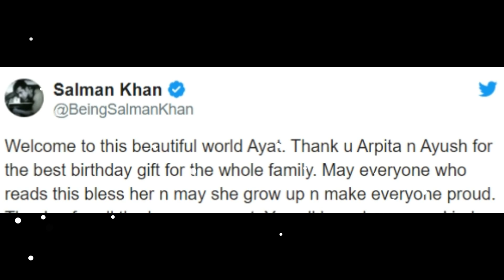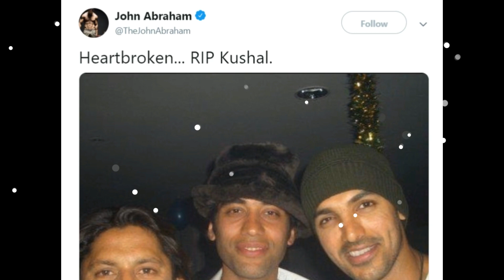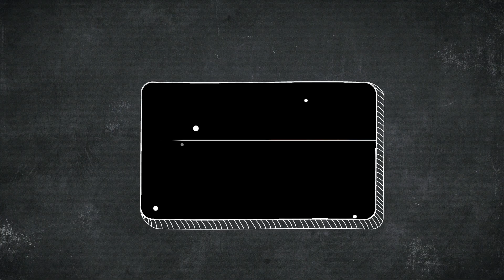Virat Kohli, Priyanka Chopra Nick Jonas, Kareena Kapoor - Top 7 Bollywood News - 29 December 2019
This video is based on the breaking news of Bollywood. In this video, you guys will see what happened today in Bollywood. I am going to write an overview of this video. You will have to see this whole video to know what's inside it. Salman Khan's sister Arpita Khan is blessed with a baby girl. Arpita khan named her newborn baby girl "Ayat Sharma" Deepika Padukone wants to work with Hrithik Roshan. She posted a video of her with Hrithik Roshan. Nick Jonas gifted very expensive batmobile to wife Priyanka Chopra for new year. Virat Kohli and Anushka Sharma celebrating vacations in Switzerland. Akshay Kumar and Kareena Kapoor khan's new movie Good Newz started with good box office collection.

Per Episode Salary of Kapil Sharma Show Season 2 Cast - Today's Episode

Reporters : RK
Editor : KL

 / sakurahertz

 / sakurahertz

 / sakurahertz